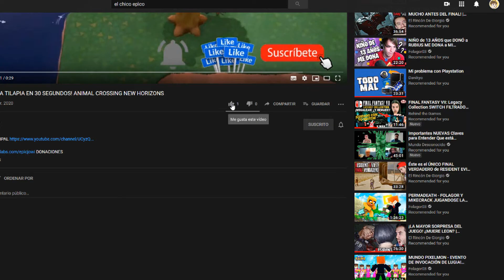COMO PESCAR UNA CANASTA DE FLORES DE VENUS EN 30 SEGUNDOS! ANIMAL CROSSING NEW HORIZONS!